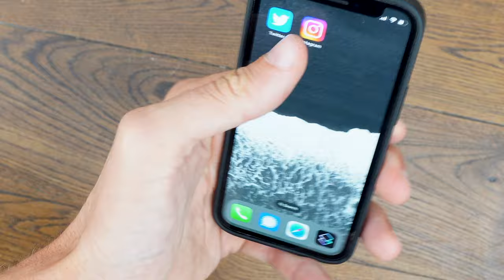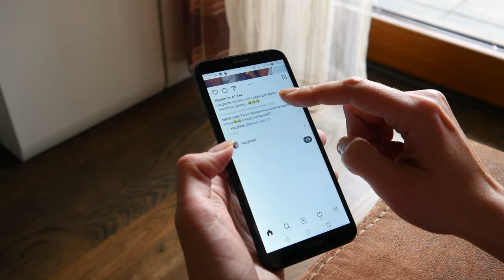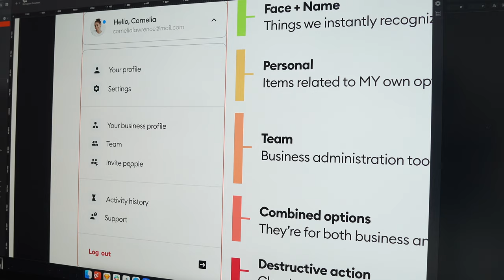Are you a Smartphone Zombie?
Smartphone Zombies (smombies) is a new addiction that is happening on a massive scale all over the globe. Next to depression, anxiety and other mental issues, we also have increasing neck strain, back muscle atrophy, eye-strain, lower sleep quality and a lot more.

And we are doing this to ourselves through a dopamine loop delivered by that innocent looking, powerful device in our pockets.

Digital detox, or a dopamine detox are a good way to reset yourself and your connection to your devices. You may start seeing the real world™ again and it can look really beautiful!